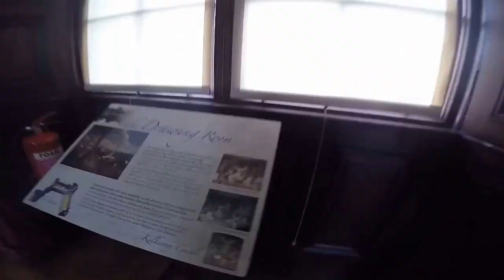It all started with an umbrella..